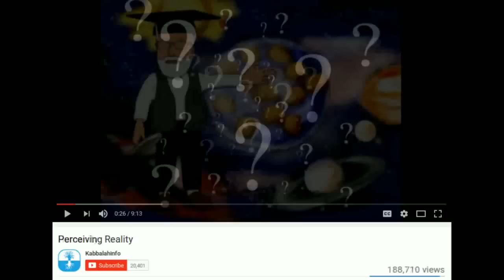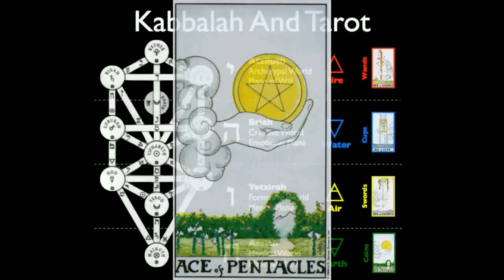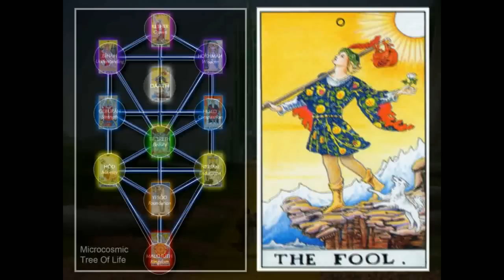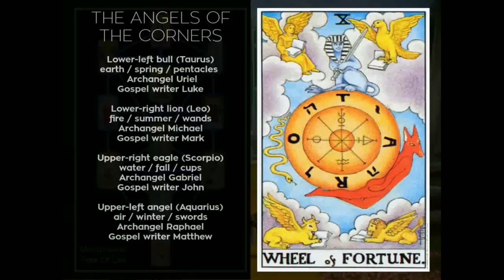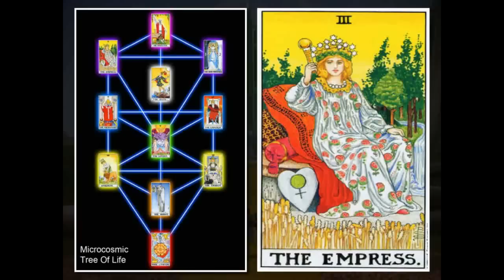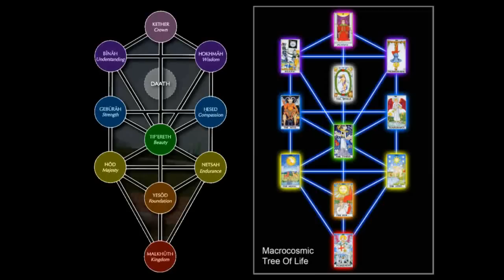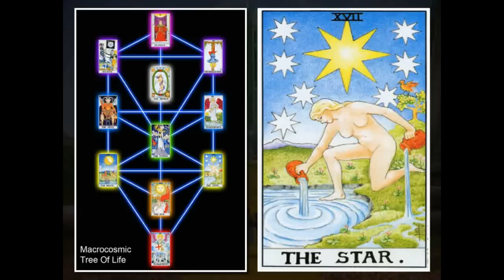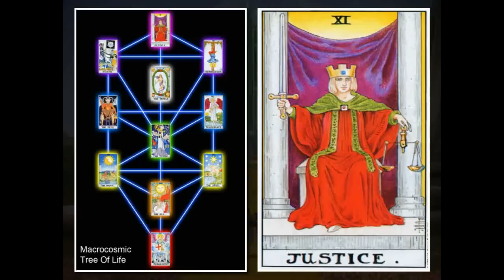Mark Passio Explains Tarot